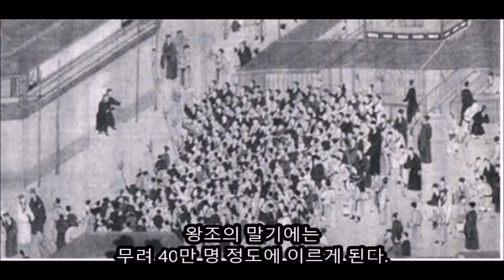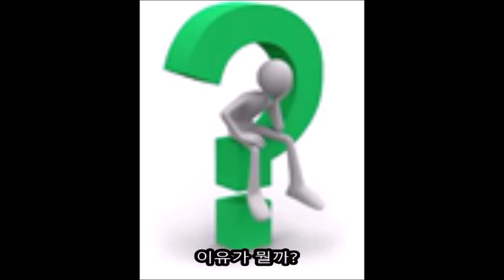송나라의 역사 3편(과거시험 경쟁률 200대 1?)